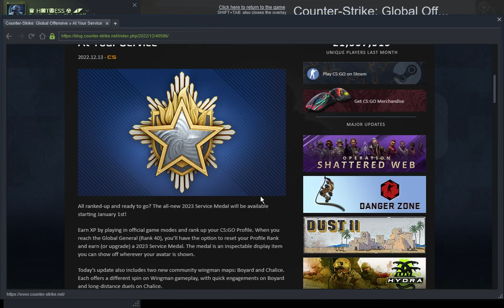CS GO STICKERS RIO ON SALE!! NEW MEDAL For 2023!!! NEW UPDATE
boring update... everything is cheap now!!! sell everything to get new rio stickers